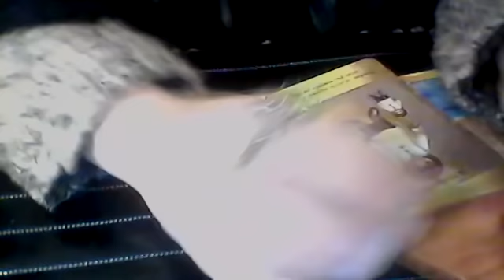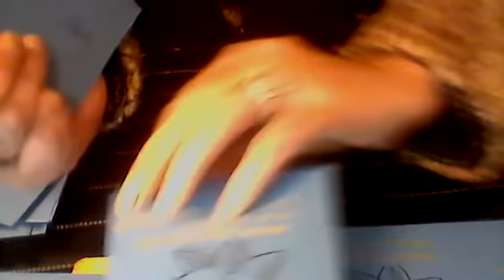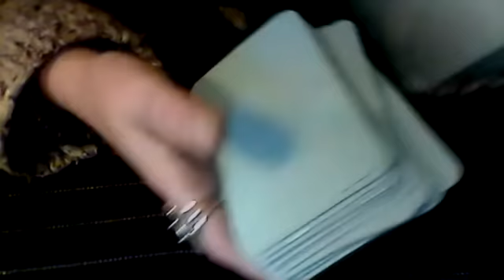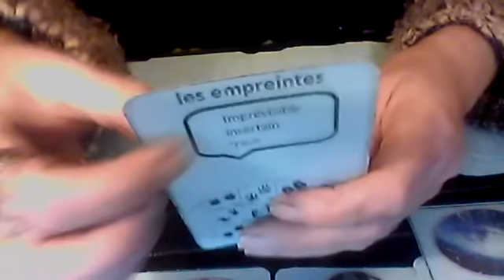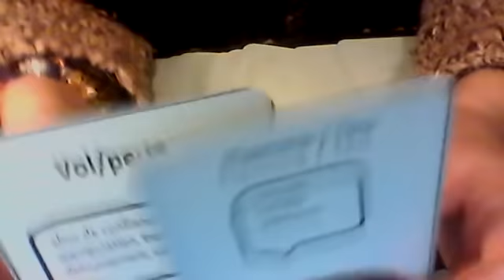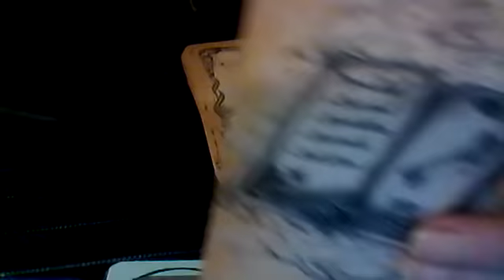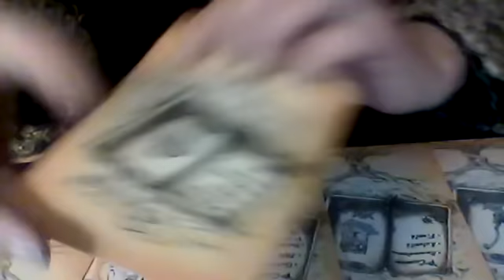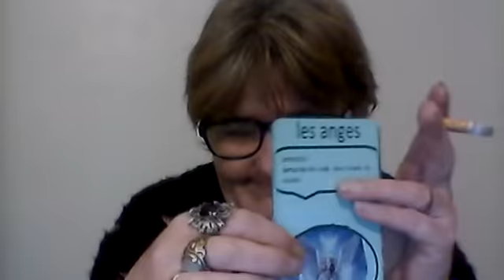avenir gvt France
je suis sabine :
Pour toutes questions, contactez moi sur mon groupe ou par email